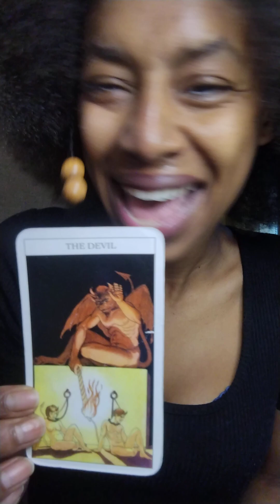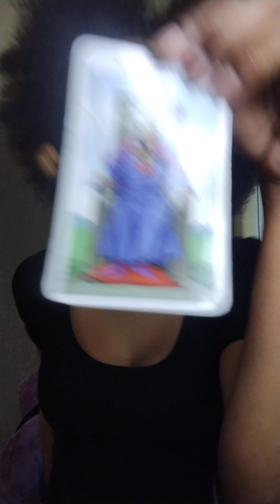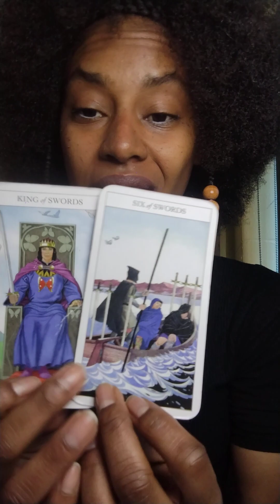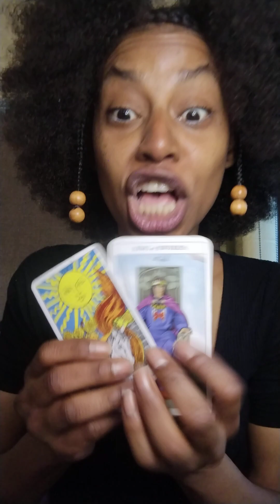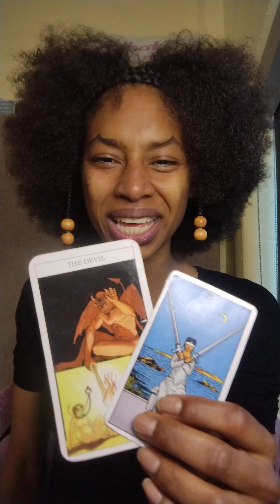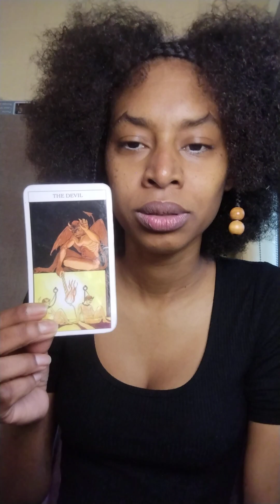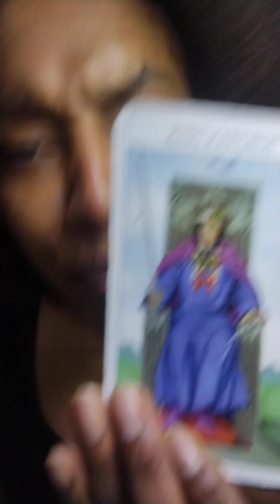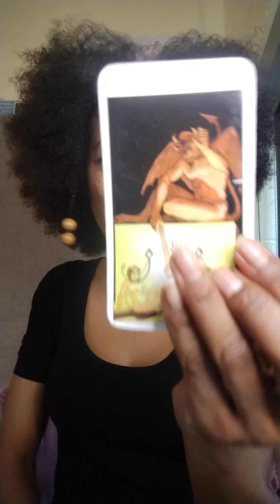SAGITTARIUS 0 - 30° THE MARK OF THE BEAST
SAGITTARIUS ♐ VIEWS 💭 MAYBE TRIGGERING TO SOME PEOPLE ⚠️.